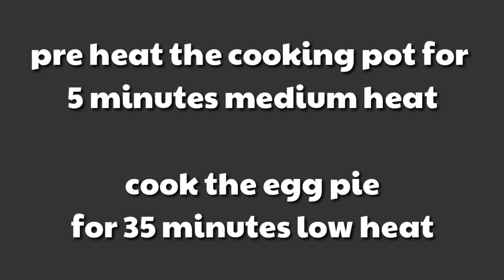HOMEMADE EGG PIE | WITHOUT OVEN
Egg pie without oven

Crust;
2 cups bread flour
1/2 cup shortening
1/2 tsp salt
1/2 cup cold water

Egg pie filling;
1 cup skimmed milk
3/4 cup white sugar
1/2 cup milk
3 whole eggs
1 egg yolk

Meringue;
1 egg white

6 inch pie plate